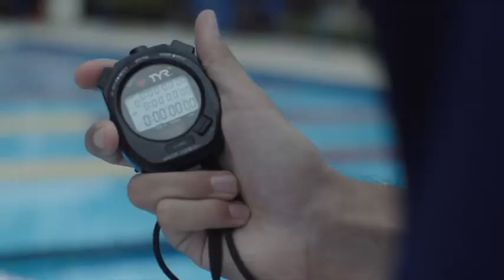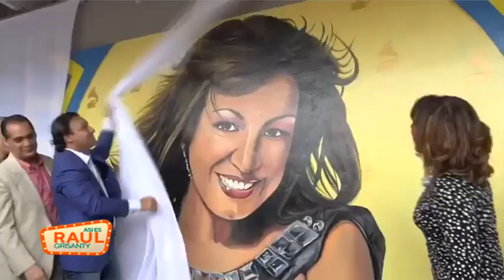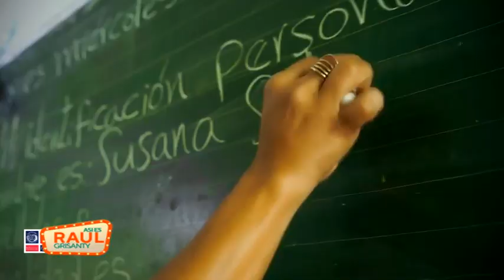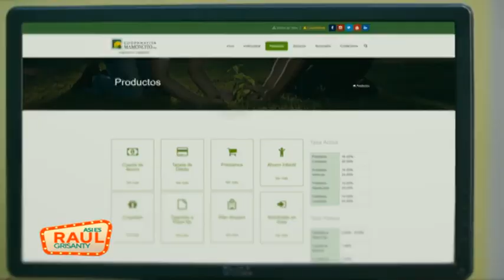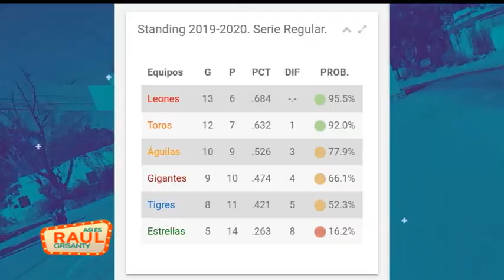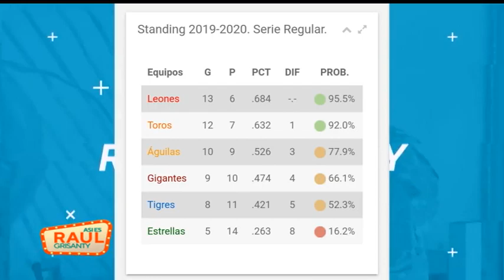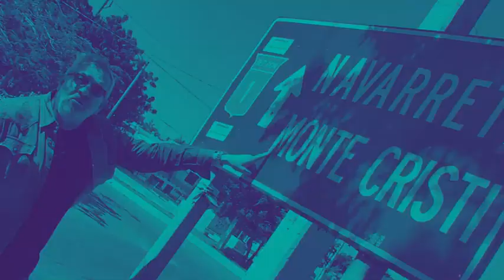Así es Raul Grisanty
RaulGrisantyPadre y FedericoBasilis Abordando el tema del Fallecimiento del padre del presidente de la RepúblicaDominicana DaniloMedina y la presentación del ex presidente LeonelFernandez para expresar su pésame.